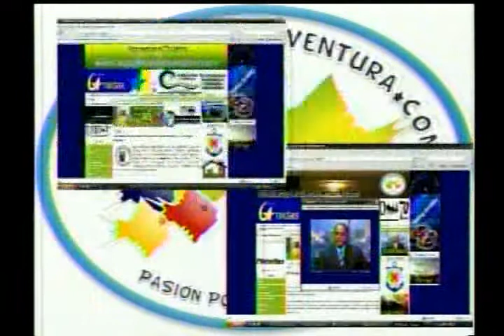Noticiero de Buenaventura del 8 de enero de 2013 parte 7